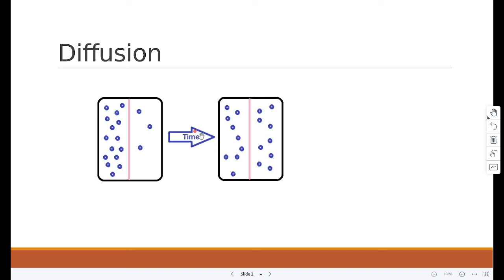Diffusion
SchoolX.pk offer Live online lectures for Cambridge International Examinations (O and A Level), as well as all other educational boards across the country. We offer tutorials on all subjects with infinite practice and rigorous syllabus revision to ensure our students gets his dream grade.